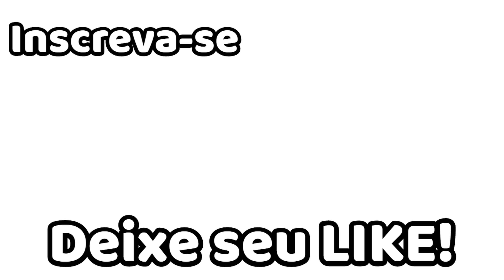PÃO DE MILHO LOW CARB, SUPER FÁCIL E DELICIOSO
Pessoal, provem esse pão de milho, é muito fofinho e pode ser recheado ou comer assim mesmo com um cafezinho. Ideal para quem esta de dieta, então se vc gostou da receita se inscreva no nosso canal, divulgue pra todos seus conhecidos, assista o v;ideo com o comercial, deixe seu like para ajudar nosso nanal e aperte no sininho para você receber essa e outras receitas sempre que postarmos, Um beijão da Carala Alencastro para todos vocês.
Receita:
  -  2 colheres de sopa de milho verde
  -  1 colher de sopa de farelo de aveia
  -  1 colher de sobremesa de farinha de linhaça dourada
  -  1 colher de sopa de leite em pó
  -  1 colher de chá de xylitol ou stevia
  -  2 ovos inteiros
  -  1 colher de chá de extrato de baunilha
  -  1 colher de chá de fermento em pó químico
  -  untar a frigideira com óleo de coco

Howto & Style
License